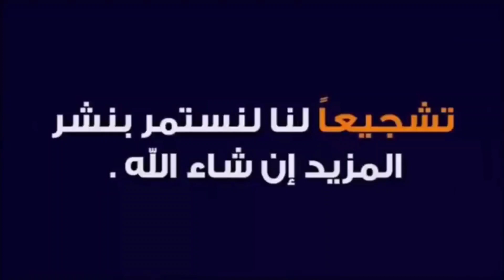⛔️تدخل السيدة خديجة هدي عضوة المجلس الإقليمي ديب حلال# ديب حرام# بيع 27هكتار بثمن غير مناسب